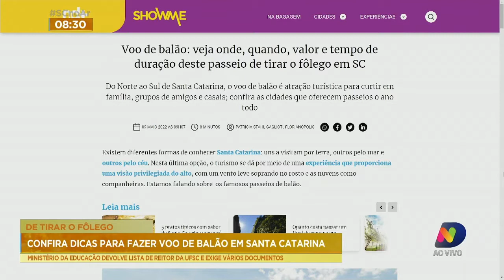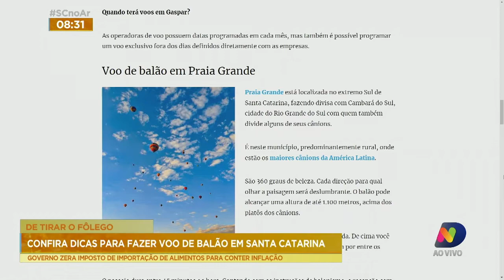Confira dicas para fazer voo de balão em Santa Catarina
Você encontra todas as matérias do 'SC no ar' na área especial do portal ndmais.com.br para os conteúdos da NDTV